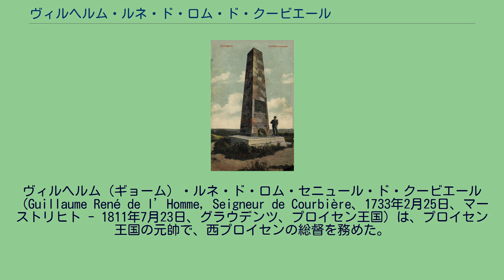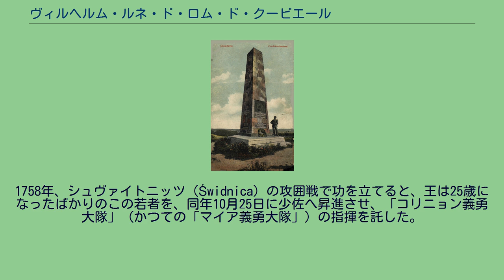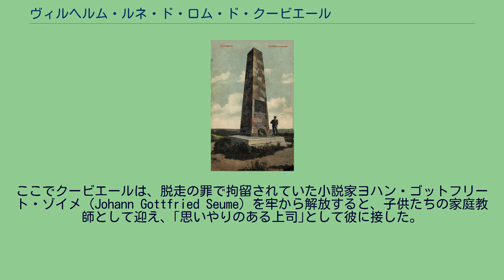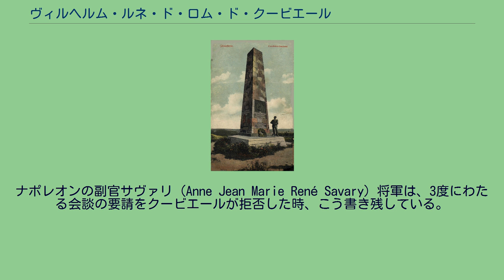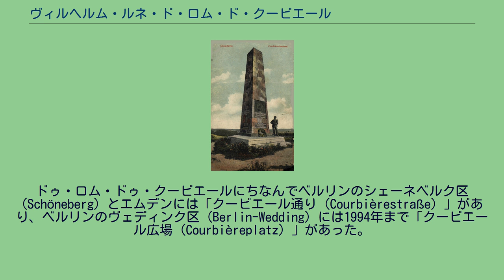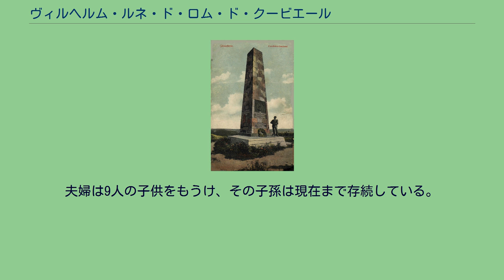ヴィルヘルム・ルネ・ド・ロム・ド・クービエール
ヴィルヘルム（ギョーム）・ルネ・ド・ロム・セニュール・ド・クービエール（Guillaume René de l’Homme, Seigneur de Courbière、1733年2月25日、マーストリヒト - 1811年7月23日、グラウデンツ、プロイセン王国）は、プロイセン王国の元帥で、西プロイセンの総督を務めた。
出身はフランスである。
1807年、グラウデンツの防衛およびその時の名言、"il existe encore un Roi de Graudenz（まだグラウデンツの王は居る！）"で名を馳せた。
1900年頃、グラウデンツにあったクービエールの記念碑。
要塞の所有権がポーランド軍に移った1920年に撤去されている。
ギョーム・ド・クービエールはナントの勅令の廃止（1685年）で、プロテスタントとしての信仰ゆえにフランスを離れた、ドーフィネ地方のユグノーである貴族の家に生まれた。
彼の父は少佐として、ネーデルラントに仕えていた。
早くも1747年、ギョーム・ドゥ・クービエールはオーストリア継承戦争中、フランス軍の進攻を受けたベルヘン・オプ・ゾームにある要塞の防衛戦において、軍人として最初の経験を積む。
1756年、七年戦争が勃発すると彼は工兵大尉としてフリードリヒ大王に仕官する。
王は彼に、マイア (de:Johann von Mayr) 大佐指揮下の義勇大隊 (de:Freibataillon) から、 1個中隊の指揮を託した。
1758年、シュヴァイトニッツ (Świdnica) の攻囲戦で功を立てると、王は25歳になったばかりのこの若者を、同年10月25日に少佐へ昇進させ、「コリニョン義勇大隊」（かつての「マイア義勇大隊」）の指揮を託した。
そして同部隊を率い、サルティコフ (Pyotr Saltykov) 元帥指揮下のロシア軍 (Imperial Russian Army) からヘアンシュタット (Wąsosz) を守り、改めて功を上げて中佐に抜擢され、同大隊の隊長に任じられた（コリニョン大佐は他の大隊を託されている）。
1760年、ドレスデンの攻囲戦の後、彼はプール・ル・メリット勲章を金貨100枚の賞金とともに授与された。
そしてリーグニッツやトルガウの他、様々な戦いで戦功を立てる。
戦争が終わると、クービエールの義勇大隊はプロイセン軍 (Prussian Army) における同種の部隊の中で唯一、解隊されずに残った。
彼自身は1763年、エムデンの司令官に任じられ、同地で結婚している。
ここでクービエールは、脱走の罪で拘留されていた小説家ヨハン・ゴットフリート・ゾイメ (Johann Gottfried Seume) を牢から解放すると、子供たちの家庭教師として迎え、｢思いやりのある上司｣として彼に接した。
なお1771年、大佐に任じられるとフュズィリーア部隊の創設に関わり、1780年のうちに少将から中将まで昇進している。
そしてフランス帝国に対する対仏大同盟戦争の間、彼はプロイセン近衛部隊を指揮して1792年にヴェルダンを占領し、1793年にピルマゼンスの戦い (de:Schlacht bei Pirmasens) で勝利を収めると、1794年には1個軍団の指揮を託された。
続いて1797年、歩兵大将に昇進するとグラウデンツの総督に任じられる。
クービエールは時代にそぐわなくなり、構成員も高齢化したプロイセン将校団 (de:Offizierskorps) の中にあってその典型例となったが、第四次対仏大同盟戦争（1806年 - 1807年）におけるイエナ・アウエルシュテットの戦い（1806年10月14日）の敗北後、プロイセン王国が崩壊する中でこの74歳の老将が示した姿勢は、数少ない名誉ある例外となった。
プロイセン側の要塞のほとんどが、ほぼ抵抗もせずフランス側に降った一方で、彼は1807年1月22日から12月12日までグラウデンツを包囲したナポレオンの軍勢から町を守り抜いたのである。
頼りない戦力と困難な兵站状況の中で町を保持した勇気のみならず、彼はその機転によっても名を馳せた。
また満足にドイツ語を話すことができなかったにもかかわらず、包囲軍からのたび重なる降伏勧告に「口汚くド...